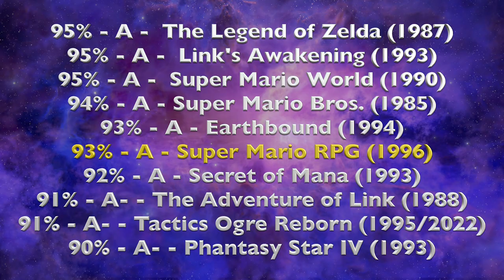Super Mario RPG Review (1996/2023)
Michael reviews Super Mario RPG: Legend of the Seven Stars, originally for SNES, but now also for Switch.

00:00 Introduction
02:15 Story
03:56 Characters
07:43 Graphics
08:36 Design
09:45 Sound
10:31 Gameplay
14:21 Score & Conclusion